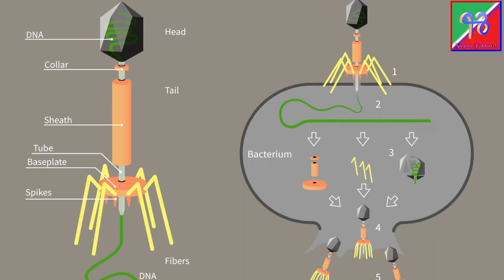HIV AIDS General Information in Nepali || एच आइ भी एड्स सम्बन्धि सामान्य जानकारी || World Aids Day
**A special Video for 34th World Aids Day **
“END INEQUALITIES. END AIDS. END PANDEMICS.”

/*The characters in the video may not be related to topic.*/

** Credit **
00:00:09 → By Susan J Dennis 1, Ann E Meyers, Inga I Hitzeroth, and Edward P Rybicki - CC BY 4.0,
00:00:27 → By Guido4 - Own work, CC BY-SA 4.0,
00:01:40 → By Prolineserver (talk) - Own work, GFDL 1.2,

CDC (2021): www. cdc.gov

** Bibliography **
Chakraborty P. (2013). “A textbook of Microbiology”. Third Edition, Kolkota: New Central Book Agency (P) Ltd. pp. 635-649.
Keshari A. K., Adhikari K.K. (2014) “A textbook of Higher Secondary Biology (Class xii). Third Edition. Nepal: Vidyarthi Pustak Bhandar. pp. 345-350 **